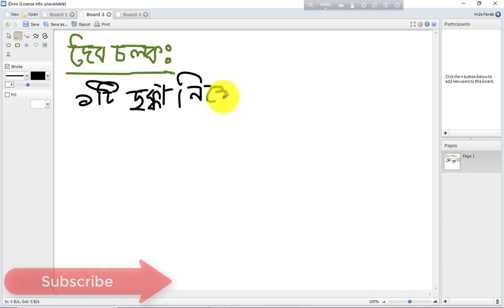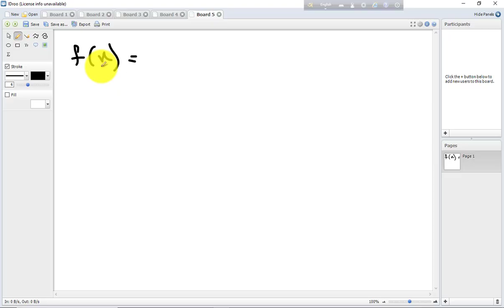HSC পরিসংখ্যান ২য় পত্র । ২য় অধ্যায় ( দৈব চলক )। Part-01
যারা লাইভ (live) ক্লাস করতে ইচ্ছুক তারা নিচের ফর্ম এর মাধ্যমে apply করুন